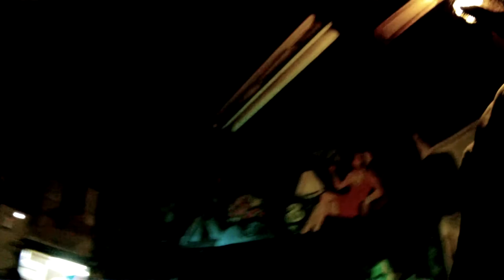voz and the city 16 11 2016